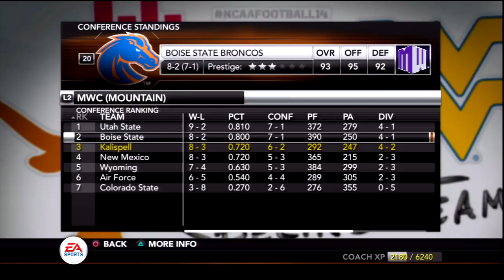NCAA Football 14 Dynasty Year 5 - Week 13 vs Utah State | Ep.84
It's Senior Day in Kalispell as another class of Warhawks play their final game at home against Utah State, in the snow!